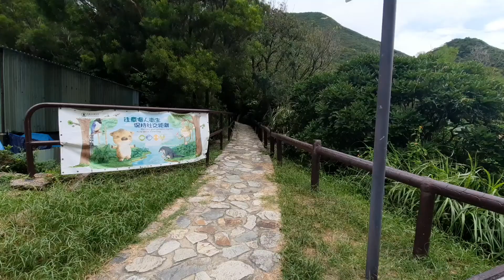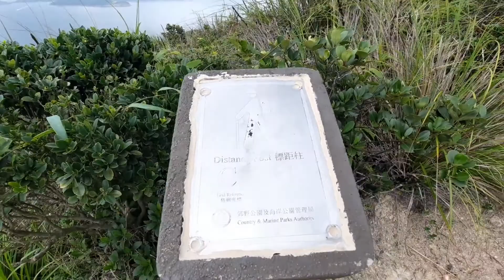Hike to green egg island (also known as Lan Pai) in clear water bay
Sitting just off the coast of Clear Water Bay, Green Egg Island (綠蛋島; Luk6 Daan2 Dou2) used to be known as Lan Pai and is surrounded by clear azure waters with a pebbly beach. The green “egg yolk” is actually a small grassy hill in the middle of the islet. You may actually have spotted this island before while hiking the Lung Ha Wan Country Trail.
The whole islet itself is pretty small at 15 kilometres in length with nothing much to explore, if we’re being honest, but the waters around it are lovely and clear. This is the perfect place to snorkel or scuba dive, as there is a range of local sea life to look out for. Lazing around on the rocks or its pebbly beach to work on the tail-end of our summer tan sounds like a great way to spend a weekend day as well.
Distance: 15 kilometres approx.
Difficulty: Intermediate to advanced
Total ascent: 291 metres approx.
Total time: 2 hours approx.

The best way to get to Green Egg Island is by hiking in, so you get the best of both land and sea in one beautiful outing. Much of this journey is actually the same as hiking to Tai Leng Tung via the Lung Ha Wan Country Trail.

From Diamond Hill:

Take the Kwun Tong line to Diamond Hill Station.

At the station, take Exit C1 or C2 for the Plaza Hollywood Bus Terminus.

Board bus 91 to Clear Water Bay via HKUST.

Alight at the Tai Au Mun stop along Clear Water Bay Road.

From Po Lam:

Take the Tseung Kwan O line to Po Lam Station.

Take Exit A2 or B1 for the Metro City Plaza Bus Terminus.

Board minibus 16 for Po Toi O.

Alight at Tai Au Mun.

From Tseung Kwan O:

Take the Tseung Kwan O line to Tseung Kwan O Station.

Take Exit A1, A2, or C for the PopCorn Public Transport Interchange.

Board minibus 103M for Clear Water Bay Second Beach.

Alight at… you guessed it, Tai Au Mun.